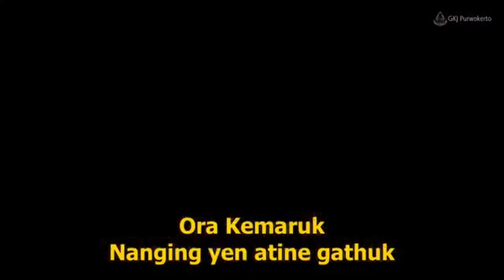GEMATHUK | Yusak Sudjarwo | GKJ Purwokerto